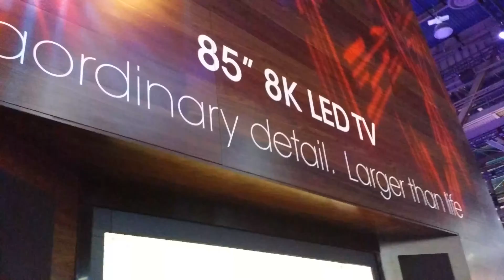CES 2014 SHARP 8K DISPLAY